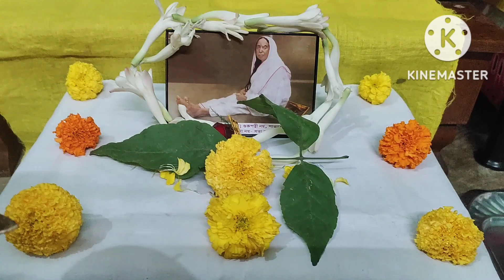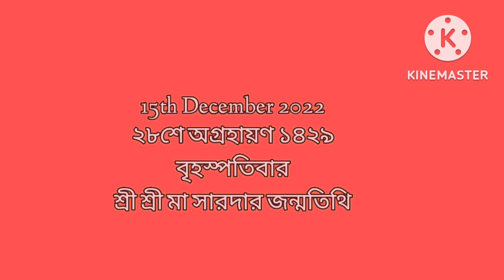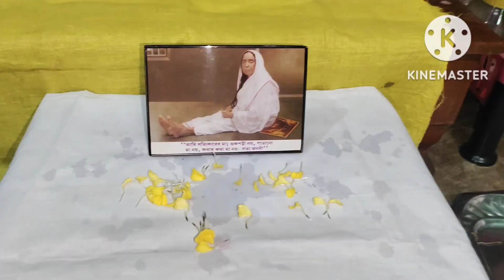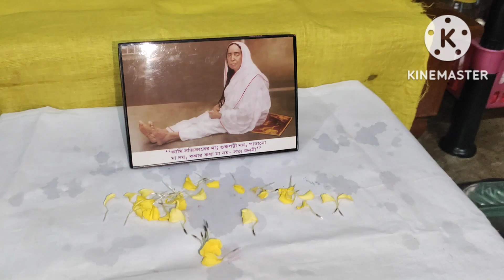মা সারদা জন্মতিথি পূজা বিধি | Maa Sarada Janmotithi Puja 2022 | Living with Sayani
মা সারদা জন্মতিথি পূজা বিধি | Maa Sarda Tithi Puja 2022 | Living with Sayani